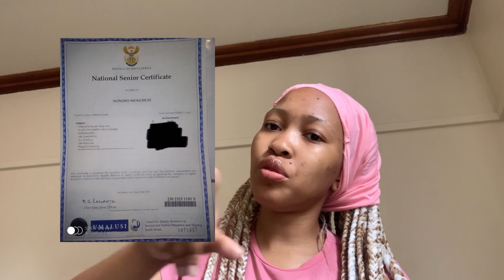Life update//Mojolo //School//Mini Q and A// South African YouTuber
Thank you so much guys for being patient with me 🥺 but I’m back and better 🥺🫂❤️